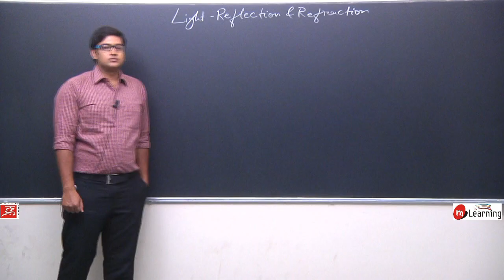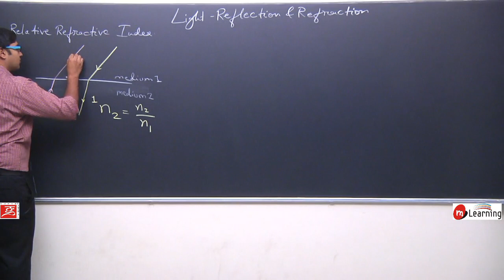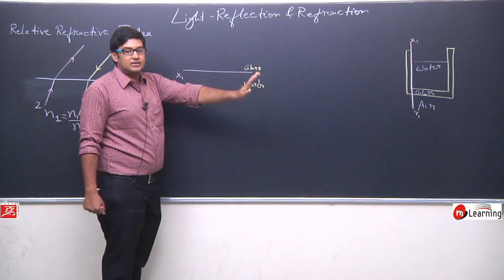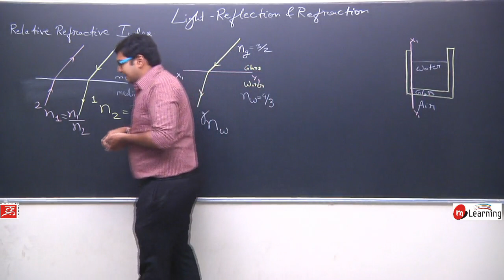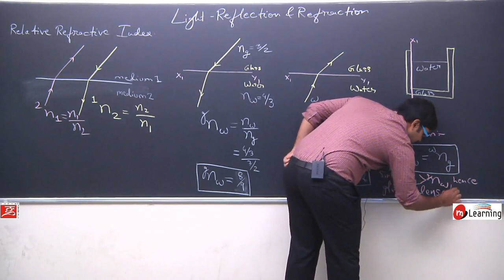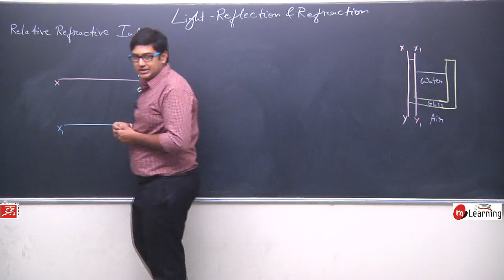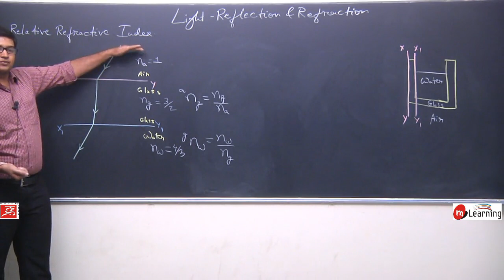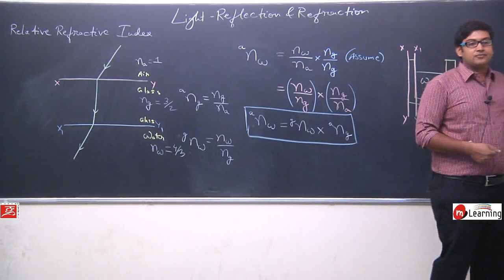Refraction of Light for Class 10th Physics - Lecture 06